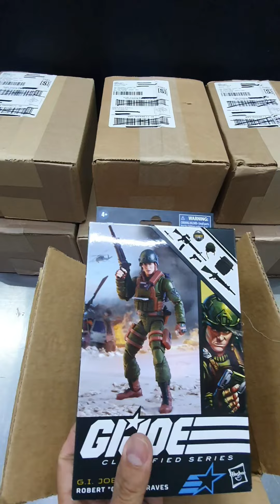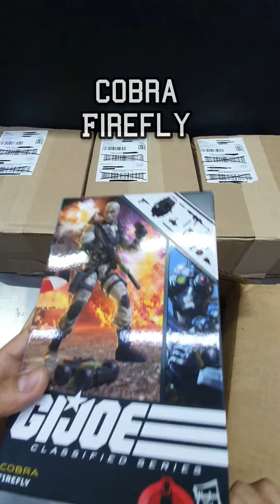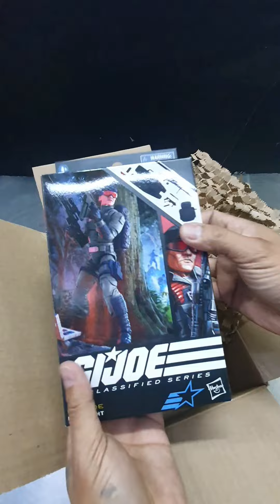Gray'sMail Haul of GI Joe Classified Packages from Hasbro Pulse! 🤩👍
Hasbro Pulse Mail Haul! 🤩✌️

Well here is a video i wanna share.. its the main bulk of the Hasbro Pulse's shipment of GI Joe Classified releases for late September and October... it all piled up in my US Box. I am not sure how long can i keep up on these classified joe  releaseses.  Oh Man! .. I will be missing the taste of actual food for a while 😅🙏.